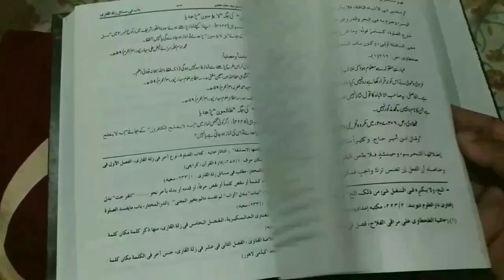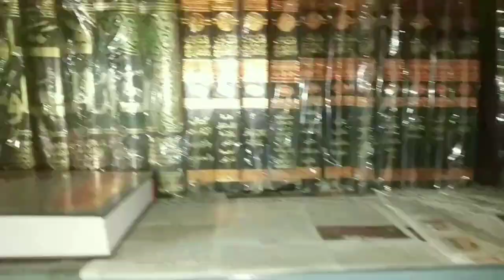Toba Karne Ki 4 Sharten Jinke Bina Toba Qubool Nahi | Toba Kaise Kare | Tauba Ka Sahi Tarika | MARB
Toba karne ka sahi tarika kya hai? tauba kaise karna chahiye? tobe ki 4 sharte hain full details masail ka bayan ke toba ke keliye kya karna chahiye by Mufti Abdur Rahman Banahara MARB Deeni Malumaat YouTube Channel